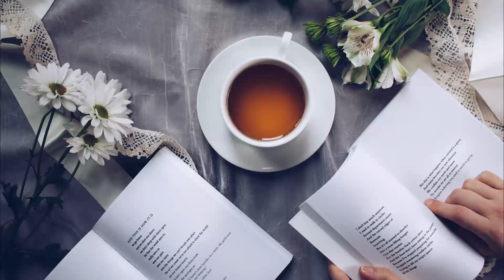Soothing JAZZ Music - Relaxing Instrumental Coffee Bossa Nova JAZZ Music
Soothing JAZZ Music - Relaxing Instrumental Coffee Bossa Nova JAZZ Music . My music incorporates relaxing sounds of nature and features flute music, piano music, harp music, & violin music.

Enjoy the quiet feeling of solitude and beauty in a magical forest. The sounds of beautiful song birds, golden light and meadows spread a canopy of tranquility over the peaceful woods. I hope you enjoy my video.  Thank you. : )

I will have a new travel channel coming up - so get ready. I hope to post before the end of the week.